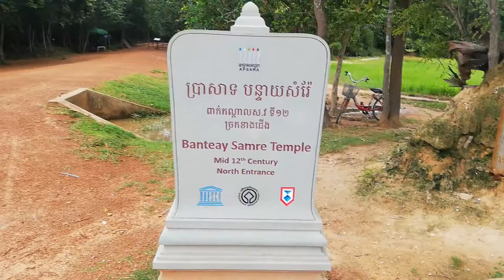Banteay Samre Temple | Kingdom of Wonder | Siem Reap | Welcome to Cambodia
Banteay Samre  is a temple at Angkor, Cambodia, located 400 metres to the east of the East Baray. Built during the reign of Suryavarman II and Yasovarman II in the early 12th century, it is a Hindu temple in the Angkor Wat style.

Named after the Samre, an ancient people of Indochina, the temple uses the same materials as the Banteay Srei.

Banteay Samre was excellently restored by Maurice Glaize from 1936 until 1944. The design of its single ogival tower is immediately recognizable as Angkor Wat style along with other temples in the region such as Thommanon and Chau Say Tevoda. Due to this temple's similarity to some monuments of north-east Thailand, it has the appearance of a compact Phimai. While there are no inscriptions describing its foundation, it seems likely to have been built by a high official of the court during the reign of King Suryavarman II.